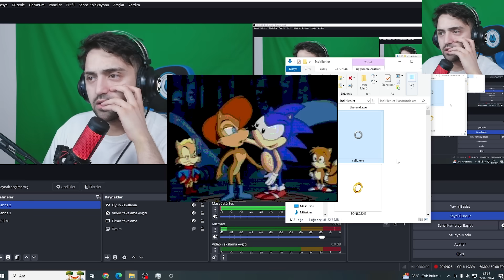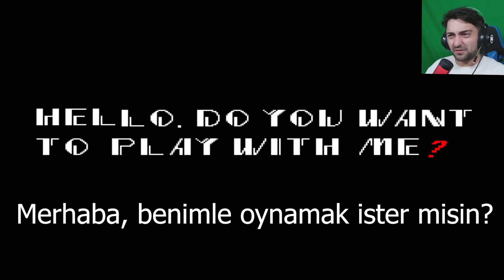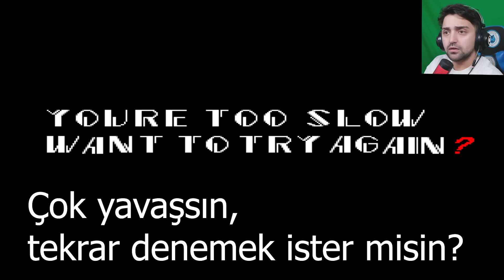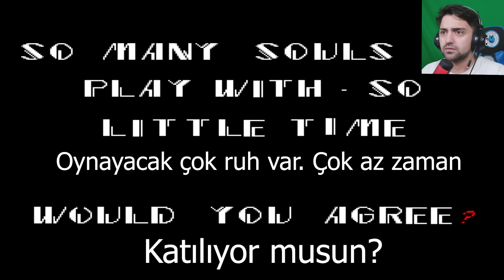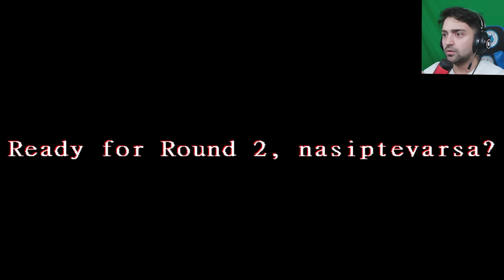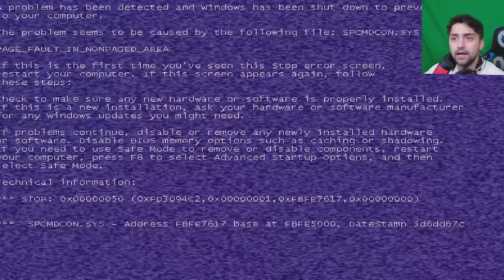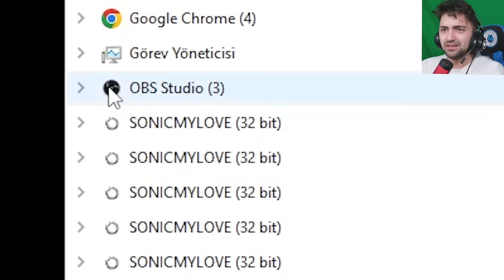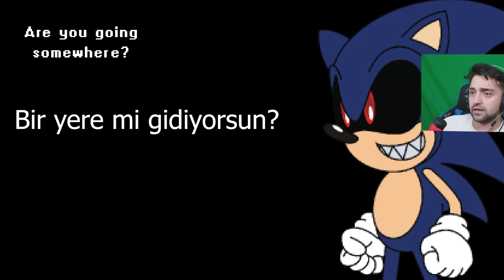VİRÜSLÜ OYUN BİLGİSAYARIMA SIZDI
BU OYUN BENİ EPEYCE YORDU. 24.999 BEĞENİ GELİRSE SERİ DEVAM EDER DOSTLARIM. VE OYNAMAMI İSTEDİĞİ EXE OYUNLARI VARSA YORUMLARA YAZARSINIZ.
Sonic & Sally exe